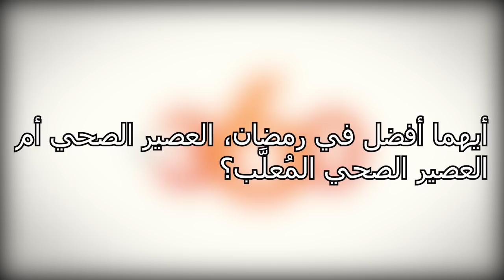Le360.ma • صحتك في رمضان الحلقة 5 : تعرف على العصير السليم في رمضان